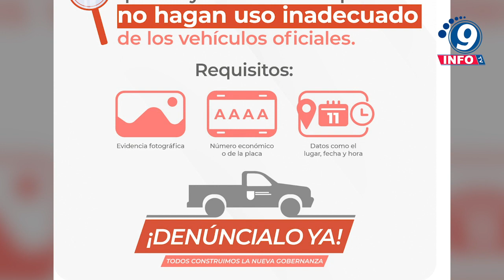En vacaciones de Semana Santa ¡Denúncialo ya!,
El Gobierno de Zacatecas, por medio de la Secretaría de la Función Pública (SFP), durante las vacaciones de Semana Santa lleva a cabo el operativo ¡Denúncialo ya!, con el objetivo de coadyuvar con la sociedad para vigilar que las y los servidores públicos no hagan mal uso del parque vehicular oficial. De forma permanente, la SFP verifica que no se haga uso erróneo de los vehículos gubernamentales que circulan en el estado, e intensifica la verificación en periodos vacacionales, puentes y días inhábiles. Para ello, se ponen a disposición de la ciudadanía diferentes medios para realizar reportes, como: la plataforma el teléfono 800 LLÁMANOS (5526266) y el correo electrónico Asimismo, la red estatal de buzones, instalada en cada dependencia del Gobierno de Zacatecas, presidencias municipales y centros de salud y las redes sociales de la SFP en Facebook Secretaría de la Función Pública Zacatecas o Twitter @SFP_Zac.